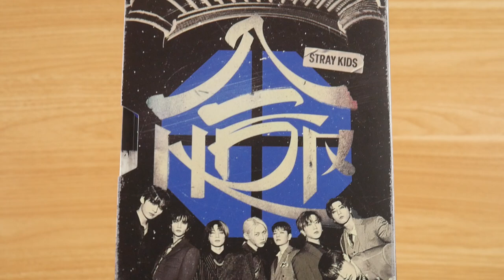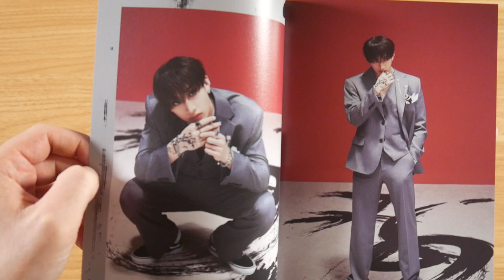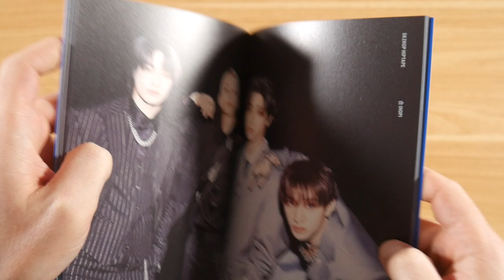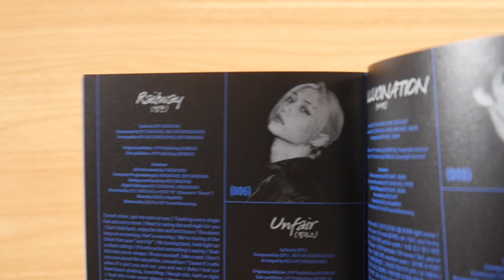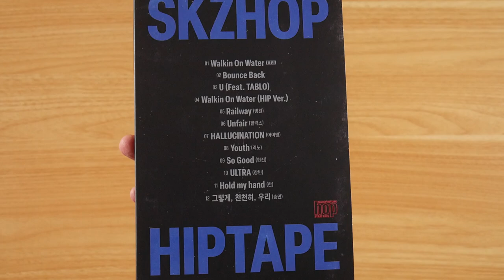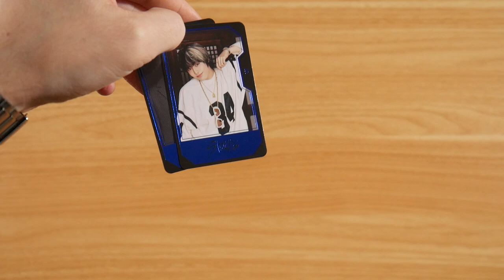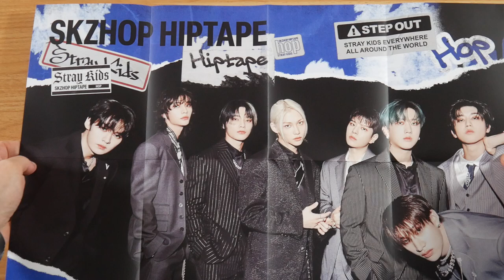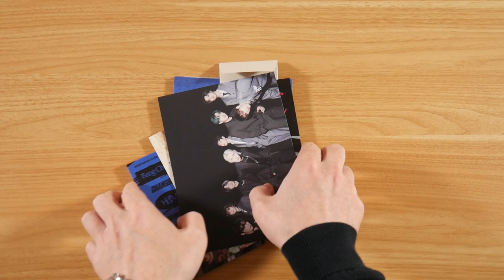Stray Kids - HOP (Hiptape Version) Unboxing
In this video I show you the HOP (Skzhop Version) by Stray Kids.
Hiptape Version
Skzhop Version
More music by Stray Kids

► ALBUM INFO
Stray Kids - HOP
Release Date: 12/13/2024
Price: 23,99 $

HOP Tracklist:
01. Walkin On Water
02. Bounce Back
03. U (feat. Tablo)
04. Walkin On Water
05. Railway
06. Unfair
07. Hallucination
08. Youth
09. So Good
10. Ultra
11. Hold My Hand
12. As We Are

HOP Info:
The album by Stray Kids was released on 13th december 2024 via JYP Entertainment & Republic Records.